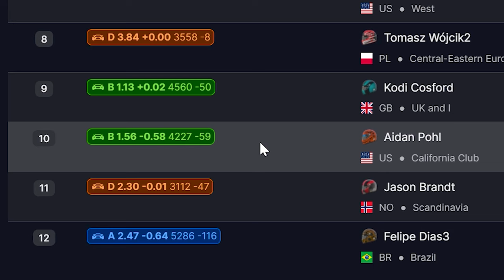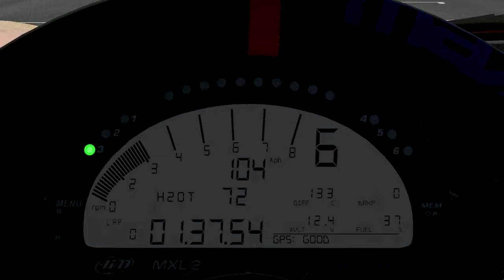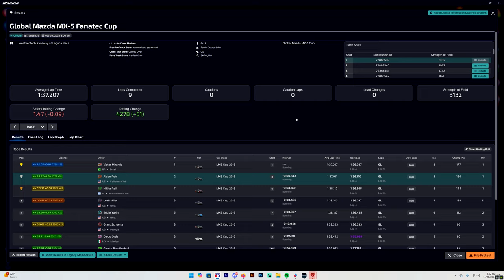How did it go so wrong? (iRacing mx-5 Cup at Laguna Seca)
Back in to Rookies and we are SOOOOOO COOKIE-d (bars)

00:00 Intro
00:57 Race 1
07:31 Results 1
07:41 Race 2
20:02 Results 2